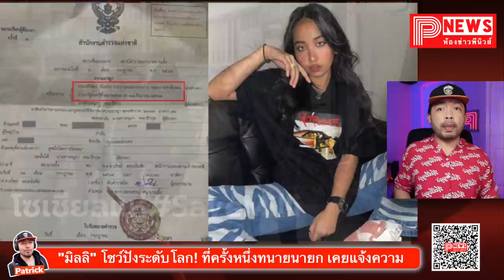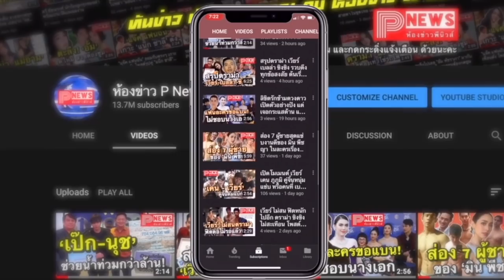ห้องข่าวพีนิวส์ | "มิลลิ" แร็ปเปอร์ไทยคนแรกบนเวที Coachella 2022 ที่ครั้งหนึ่งทนายนายก เคยแจ้งความ